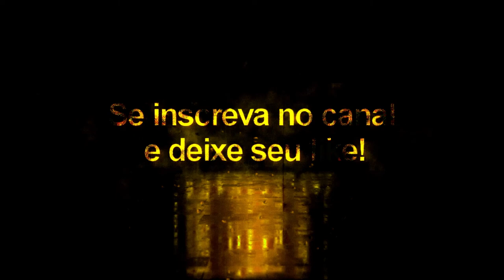Facepack Bundesliga Vol: 5 - Pes2020